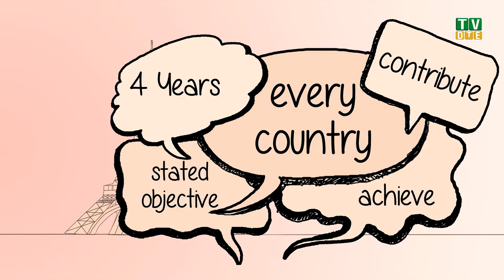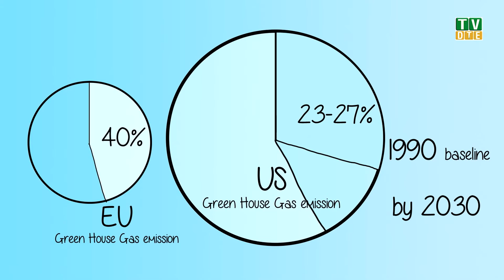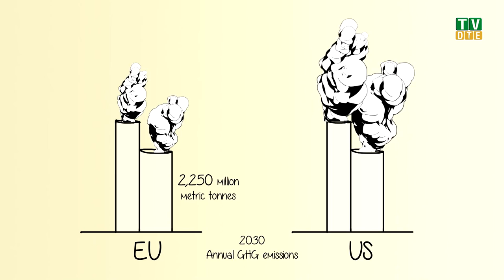Are the INDC submitted by US ambitious enough?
A quick analysis of the US INDCS reveal that the emission reduction pledges are neither ambitious nor fair.